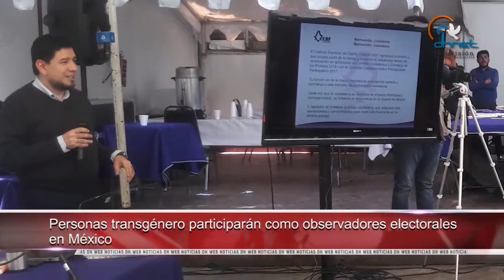Costa Rica debe fortalecer promoción de la lactancia materna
- Personas transgénero participarán como observadores electorales en México

- Costa Rica debe fortalecer promoción de la lactancia materna: Defensoría

- Violencia ha causado desplazamiento de miles de familias en Sudán del Sur

- Defensoría del Colombia consolidó censo de migrantes en Turbo